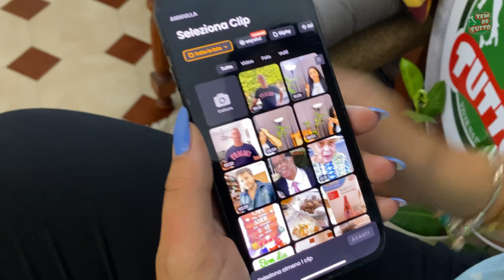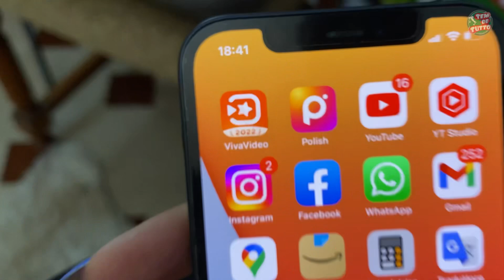COMO FAZEMOS NOSSOS VÍDEOS PRO YOUTUBE 🇮🇹🎥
Ciao a tutti!👋  vcs pediram e ai esta um video contando todos os nossos segredos para gravar videos para o youtube  , os equipamentos que usamos  ( Go Pro , Drone DJI , celulares Iphone 11 e 12 ) e muita criatividade . tambem deixaremos vcs surpresos ao saberem que editamos os videos no celular , isso mesmo , nada de computadores , no celular mesmo !

🖥 Atualidades
🤔Curiosidades
🛠Trabalhos
🏛Passeios
🏖Viagens
🍝Gastronomia
⛷Cultura…
Nos sigam também pelo
Instagram e Facebook

✅ Assessoria para Cidadania Italiana 🇮🇹

📌Cidadania via judicial
📌Cidadania via administrativa
📌Cidadania por matrimônio
📌busca de documentos .

👉Mikaelly Parente ou Amanda Gromboni
Com o código ( temdetutto )
Ganhe um bonus! 👍